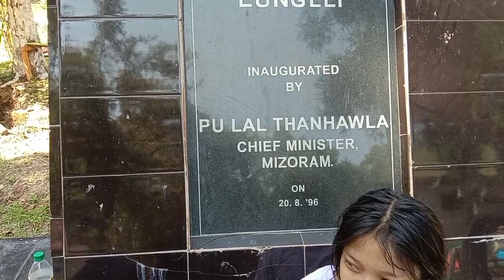14.04.2023. Khawlum lutuk tlansan mood.